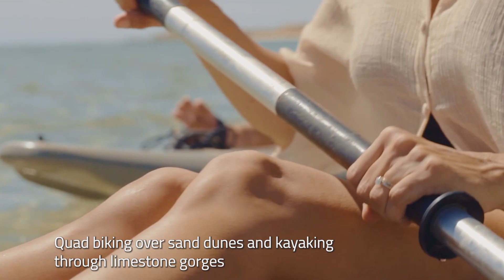Australia's Top 10 Travel Experiences 2020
Australia is a vast, majestic country blessed with literally thousands of unforgettable travel experiences. We’ve compiled our Top 10 Best Australian Experiences, as voted by our Australian followers:
1. Whitsundays - 0:19
2. Freycinet - 1:01
3. The Kimberly - 1:26
4. Noosa - 2:03
5. Perth to Esperance - 6:58
6. Ningaloo Reef - 3:50
7. Cradle Mountain - 4:21
8. Great Ocean Road - 4:43
9. Uluru - 5:27
10. Byron Bay - 6:12

Video credit to Australia Tourism, Luxury Lodges of Australia